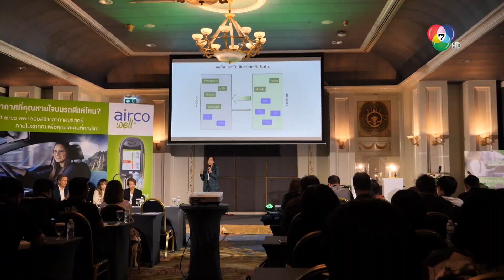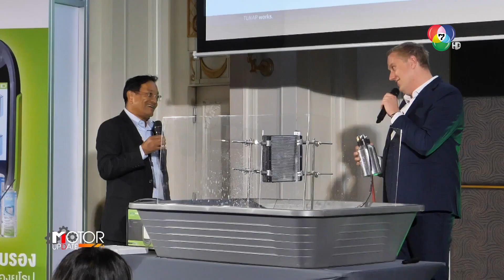Motor Update | MMS เปิดตัว นวัตกรรมการทำความสะอาดระบบปรับอากาศในรถยนต์ ‘airco well®’